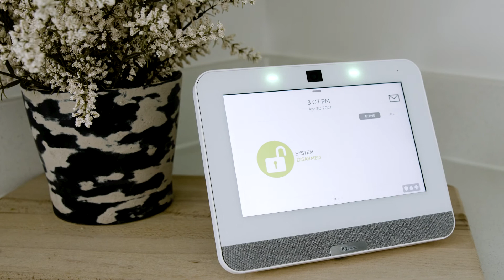IQ Panel 4!